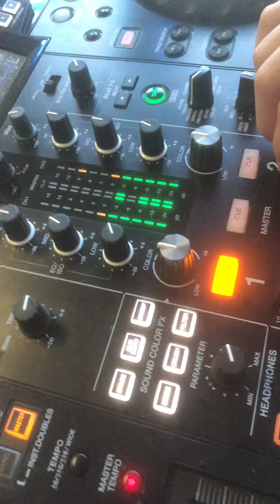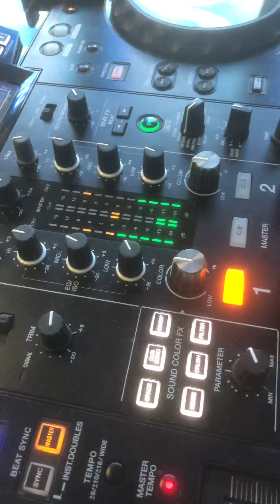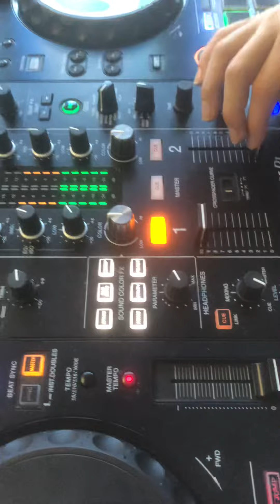CORSO PER DEEJAY di MASTERMAX POP MUSIC SCHOOL, MENDRISIO, LUGANO e TENERO (CH) con AR DJ 🎧.